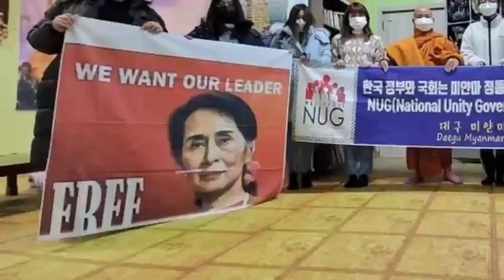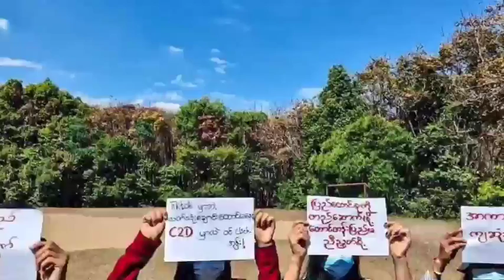Sipai Company a buai/Sipai lal te inrem lo/KNLA in Sipai 1365 that tawh/TNLA - Sipai Terrorist inkáp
🔆Chanchinthar Thukhawchang Mizo_Chanchinthar Tunlai_Khawvel INP_Mizo International News & Politics